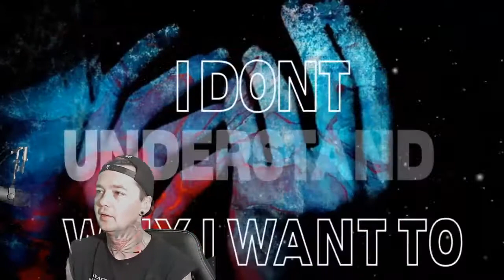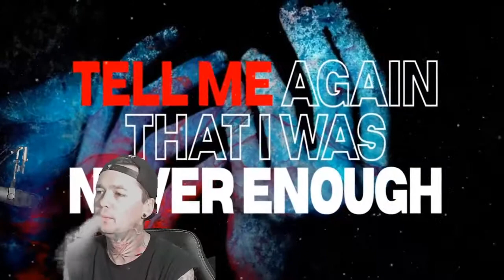Sink with Me - Whispers ft Tom of Patient 67 - Local Band Smokeout Reaction / Review